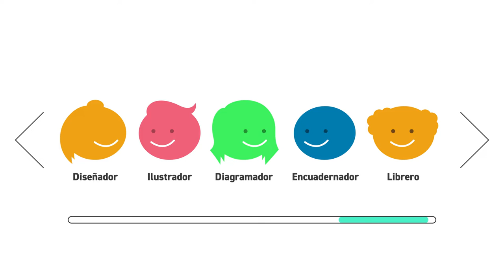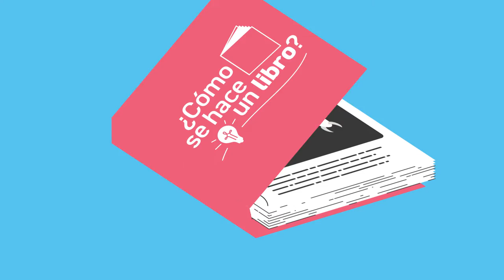¿Cómo se hace un libro ilustrado?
🗓️ En el marco del DíaInternacionalDelLibro, celebrado el 23 de abril, compartimos este video con SelloCAF, donde les contamos cómo es el paso a paso para que los libros lleguen a nuestras 👐 y nuestros ❤️.

📙 🖍️ ¡No dejen de verlo!